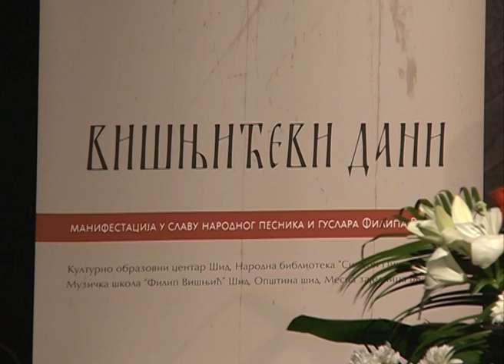Srđan Malešević - Nov način rada KOC-a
Na osnovu odluke Kriznog štaba od ponedeljka je moguće održavanje kulturnih događaja u institucijama kulture, odnosno u zatvorenom prostoru  sa prisustvom publike, poput bioskopa, pozorišta i koncerata. Ova odluka omogućiće ponovo otvaranje sale Kulturno obrazovnog centra u Šidu za razne kulturne događaje.  S obzirom na obavezu održavanja fizičke distance u ovoj  sali  na 240 mesta , sada će moći da sedne samo 120 posetilaca. Prvi kulturni događaj  biće pozorišna predstava , glumice Jelice Brestovac, koja je zakazana za subotu 12. septembar.